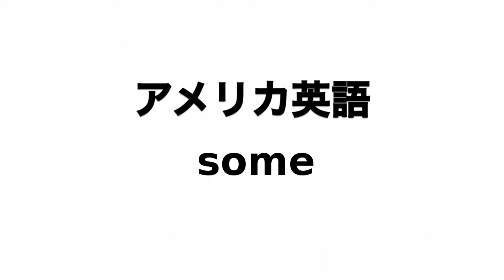英単語 some 発音と読み方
英単語someの発音動画です。

イギリス英語での発音記号は「sʌm」でアメリカ英語での発音記号は「sʌm」です。